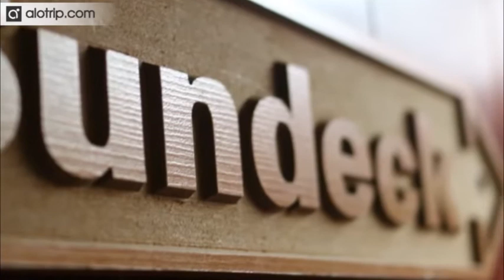Phoenix Luxury Cruise Halong Bay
Phoenix Luxury Cruise is one of the best deluxe cruises in Halong Bay. The opulent cruise will be a great choice for passengers who adore profession and luxury. Phoenix Luxury Cruise has 10 deluxe cabins outfitted with modern amenities.